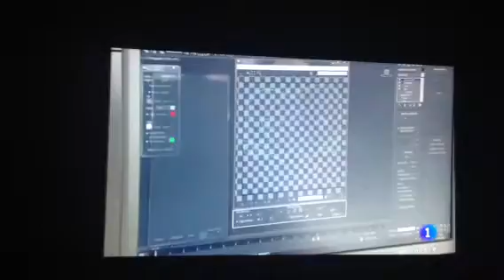Spain Start Up and Investor Summit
Entrevista en TD